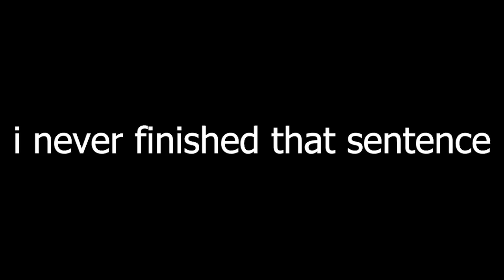I am THE WORST dual player...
my next insane demon :3